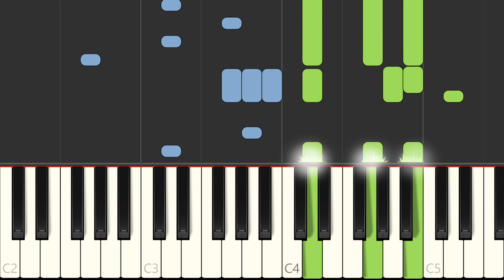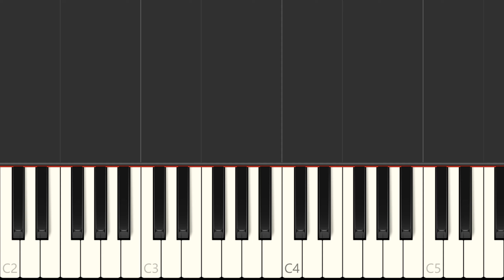Rita Ora - How to Be Lonely Piano Accompaniment + Voice Sheet Music Synthesia Preview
2020 Sheet Music. Learn to play How to Be Lonely on the piano - sheet music preview (1 page). Sheet music for piano accompaniment, voice melody, guitar chords. Request full video in comments.